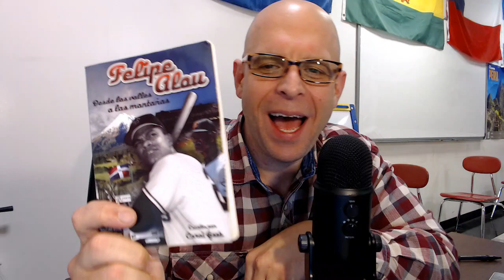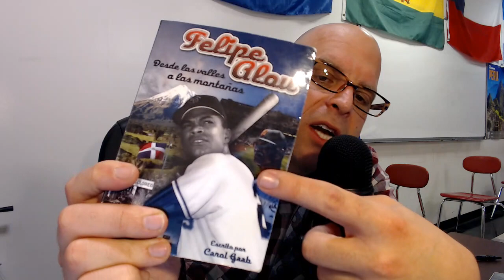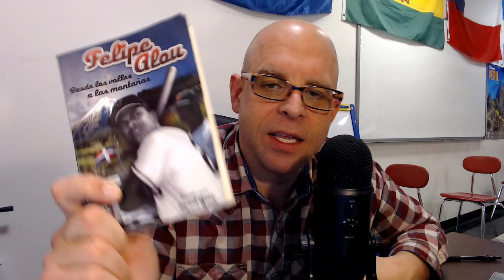Felipe Alou Book Review